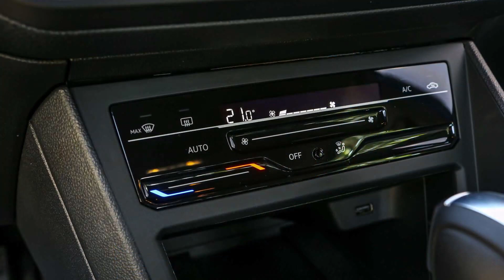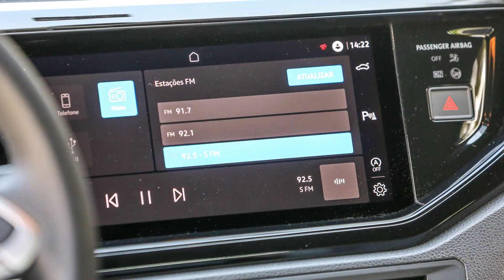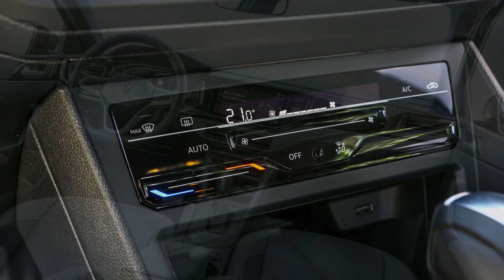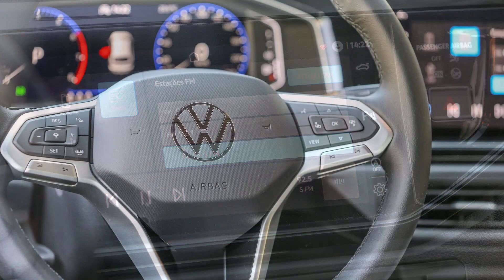Volkswagen tem promoção com preços reduzidos para T-Cross e Nivus em ate R$ 12 mil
Condições são válidas até o dia 31 de agosto